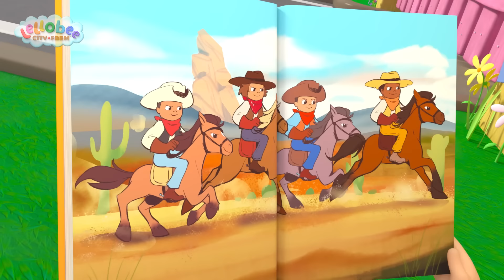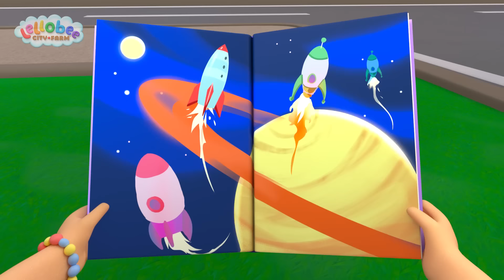A Dança do Coelho da Páscoa | Lellobee Brasil | Desenhos Animados e Músicas Infantis em Português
🍯Sinopse🍯

O Coelho Buns-Buns pula até a fazenda para coletar os ingredientes para fazer um delicioso bolo de cenoura.

🍯SOBRE A LELLOBEE CITY FARM🍯
A Fazenda Lellobee é cuidada por Mei. Ela não gosta de nada mais do que ensinar a sua neta aventureira, Ella, toda a mágica e diversão maravilhosas da fazenda. O melhor amigo de Ella, Rishi, um menino tímido mas curioso que mora em frente à fazenda, aparece em cada episódio para se juntar à diversão!

Cada episódio explora uma ampla variedade de temas: desde o ambiental "Como as plantas crescem?" até habilidades de desenvolvimento social, emocional e educacional (Cuidado, Compartilhamento, Nutrição, Paciência, Colaboração, Trabalho em Equipe, Exercício) até Aprendizado Difícil (Contagem, ABC, Sons de Animais).

🎞 EPISÓDIOS 🎞

00:00 A Dança do Coelho da Páscoa
02:07 Canção Sim Sim Vegetais
04:02 Abelhinha
06:03 Esconde-Esconde
08:03  Monstros Não Têm Medo do Escuro
10:00 O Desfile de Natal
12:03 Tão Linda Canção
14:04 Hora de Crescer
15:58 Chuva Chuva Vai Embora
17:57 Pisada da Reciclagem
19:56 Indo ao Hospital
21:56 10 Ônibus
23:51 A Canção da Cooperação
25:49 Seu Lobato
27:43 Balance a Macieira
29:41 Pintando o Celeiro
31:41 Dia dos Pais
33:41 Hábitos Saudáveis
35:37 Música da Hora de Dormir
37:36  Cinco Patinhos
39:36 Vamos Caçar os Ovos
41:35 Ella Ella Sim Carteiro
43:32 Estou feliz
45:27 Canção da Festa de Natal
47:27 Música do Banho
49:26 Nossos Cinco Sentidos
51:27 Cabeça, Ombros, Joelhos e Pés
53:25 Vamos Andar de Bike
55:26 Acidentes no Parquinho
57:24 Ler É Divertido
59:23 Lave Suas Mãos
1:01:30 Dança do Esqueleto
1:03:24 Sorvete de Fruta
1:05:21 Canção Acidentes Acontecem Dodói
1:07:22 Canção de Ninar Lellobee
1:09:25  Doces ou Travessuras (Halloween)
1:11:19 Canção da Lagartinha
1:13:18 A Canção do Splash
1:15:17 Dia das Mães
1:17:17 Bé Bé Carneirinho Fofo
1:19:16 Dia da Terra
1:21:15 Salsalada
1:23:15 Ó Arvorezinha
1:25:19  Ano Novo Chinês
1:27:17 Canção Por Favor & Obrigado
1:29:16 A Dança do Pinguim
1:31:16 As Rodas do Ônibus
1:33:15 Dança Fique Ativo
1:35:12 As Rodas do Ônibus
1:37:12 Ioga
1:39:11  Ano Novo Chinês
1:41:08 Dia das Mães
1:43:08 Seu Lobato
1:45:02 Pisada da Reciclagem
1:47:01 Sorvete de Fruta
1:48:59 Ó Arvorezinha
1:51:03 Balance a Macieira
1:53:01 Dia dos Pais
1:55:02 Vamos Caçar os Ovos
1:57:01 Tão Linda Canção
1:59:02 O Desfile de Natal